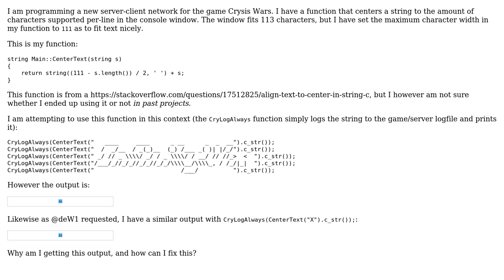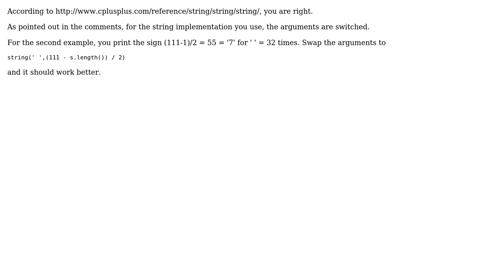Unexpected characters in console output (2 Solutions!!)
Unexpected characters in console output

With thanks & praise to God, and with thanks to the many people who have made this project possible! | Content (except music & images) licensed under CC BY-SA | Music | Images & others | With thanks to user Martze user AStopher user Angew is no longer proud of SO and the Stack Exchange Network Trademarks are property of their respective owners. You are responsible for your own actions.